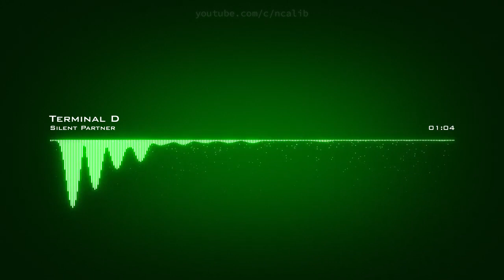Silent Partner ♪ Terminal D